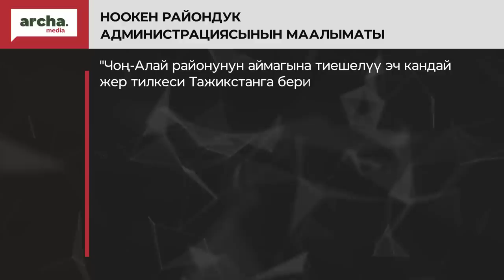Тажикстанга ЖЕР кетти деген маалыматты тараткан БЛОГЕР табылды//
🔹Кантта 10 жашар баланы өлтүрө сүзүп кетишти
 🔹УКМК Көлбаевдин тобунун “Тайсон” аттуу мүчөсүн кармады
 🔹Матраимов Дөө Чыңгыздын өлүмү боюнча сурак бергени аныкталды
 🔹“Алтын-Мазар” Тажикстанга өттү деген маалымат тараткандар табылды
 🔹Догдургүл Кендирбаева Билим берүү министри болду